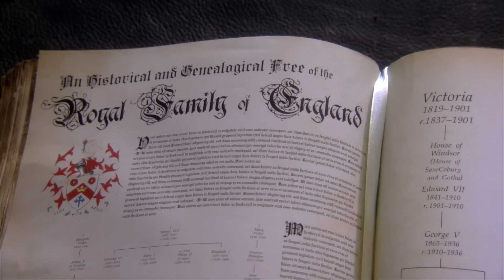Who Does One Think One Is? 👑 | Walliams & Friend - BBC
Adding a touch of royalty to proceedings, Harry Enfield's Her Majesty the Queen is surprised by her own family history when she takes part in the genealogy show 'Who Does One Think One is?'.

David Walliams has invited comedian Harry Enfield to be his 'Friend' and the result is a masterclass in sketch. Together they appear as John Torode and a rather fussy Gregg Wallace in MasterChef, portray a hilarious pair of ageing lotharios and take a look back at some of Harry's comedy characters that never saw the light of day, until a certain David Walliams got his hands on them.

Walliams & Friend | Episode 2: Harry Enfield | BBC One